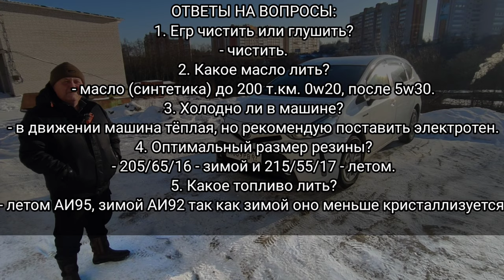Toyota Prius Alpha (5 мест).